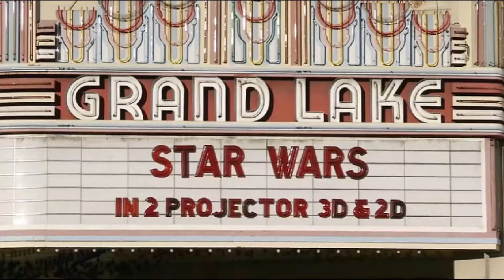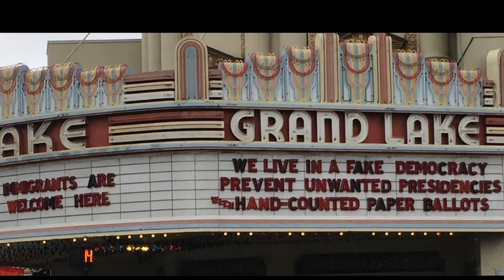Allen Michaan Tribute by Gary Meyer